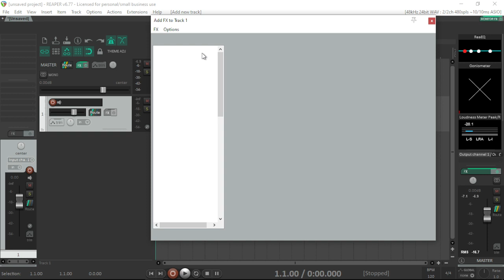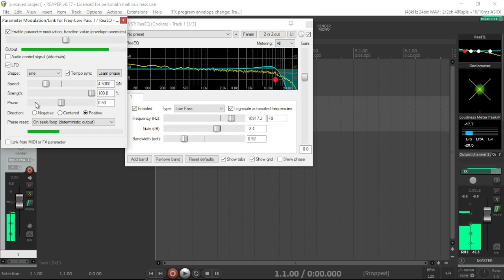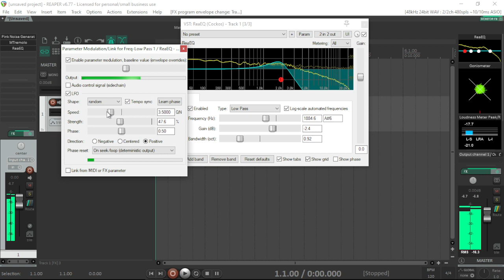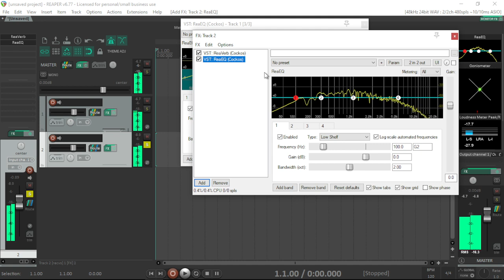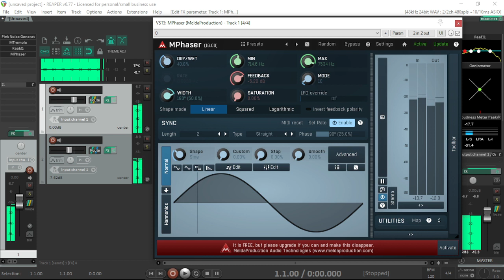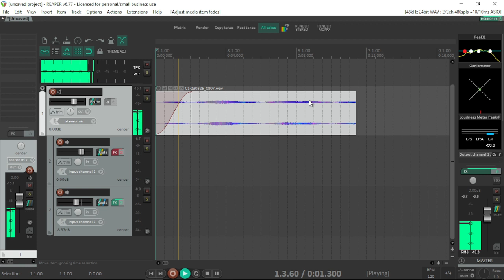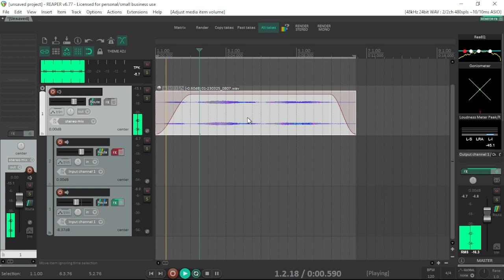Simple Sound Design with FREE plugins (Sea type Sounds)